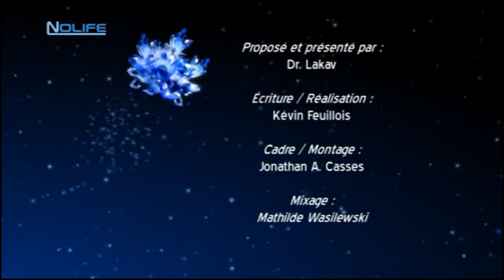#31 Karnov et Chelnov Hidden Palace noco Nolife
#31 Karnov et Chelnov